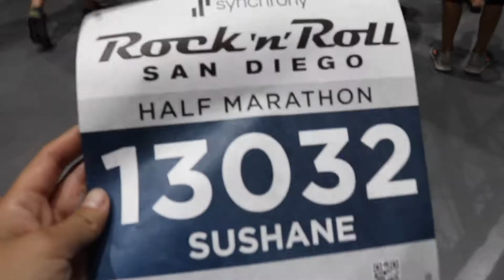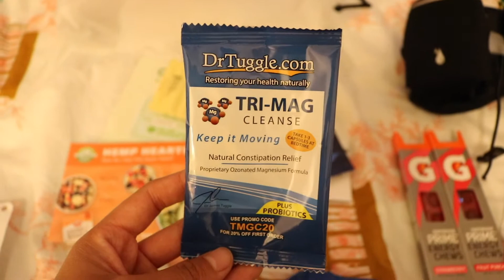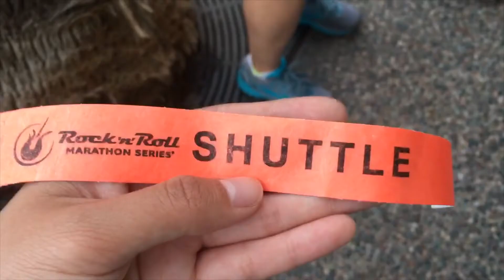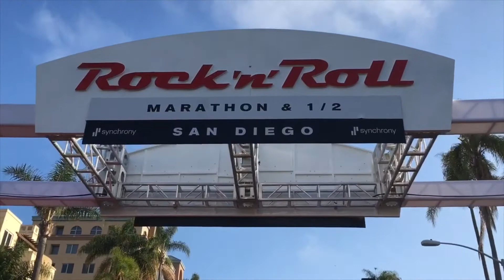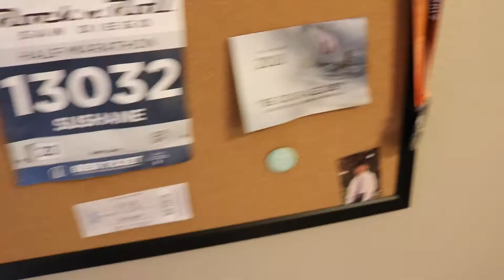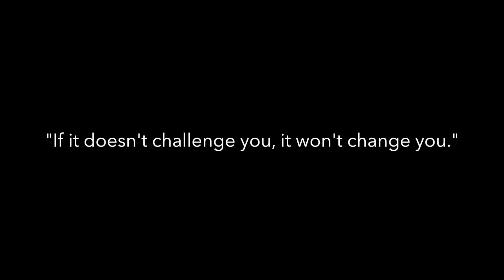My First Half Marathon(IT GOT EMOTIONAL) | Sushi Vlogs #8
Everything that could have gone wrong before this event, did go wrong. It all got so heavy, that I almost called it quits. Then I realized how much I wanted this and how important it was for me to do this. It was so much more to me than just a race. Never give up on your goals and what you want no matter how hard it gets. Focus on the finish line. The reward will always be worth it.